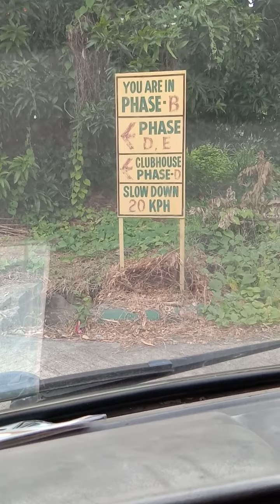Treelane Villas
Located at Barangay Bayan Luma Imus,Cavite

15,025 sq.m for the total of 165 units only

 First come firts serve only

3 storey
Lot area : 52sq.m
Floor area : 94sq.m
4Bedrooms
3 Toilte and Bath

 Tcp : 3M
Total dp : 233k
Reservation : 5k
Monthly dp : 9,500 (24mos)

 Loanable Amount : 2.8M
Monthly amort : 17,793 (30 years)

For more informations and reservation assitance:
PM US! or
Call/text,
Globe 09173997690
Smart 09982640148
CRB Gerry Bustamante
Licensed Broker of BGA Realty
KW Brokers Associates
VP for external Affairs of REBAP CAVITE
REBL 0019589
HLURB 00134